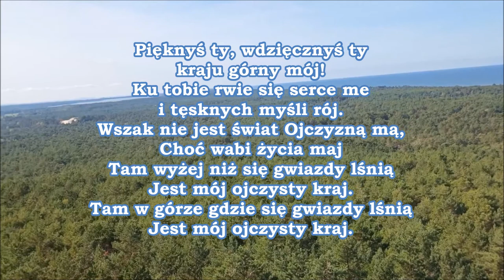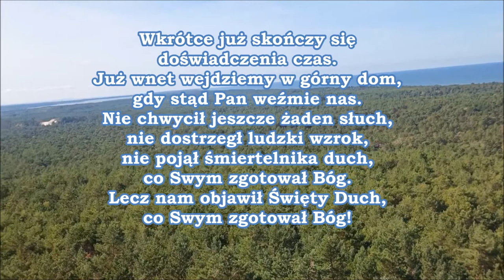pieśń 218 Pięknyś ty wdzięcznyś ty kraju PDiE Pieśni Duchowe i Ewangelizacyjne 6.6.8.6.8.6.8.6.8.6.